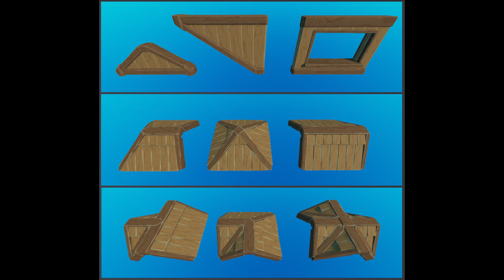Revue détaillée et Complète (C'est magnifique) - RAFT Renovation Update 13 [FR]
Absolument toutes les nouveautés de l'update 13 "Rénovation Update" de RAFT sont détaillées dans cette vidéo.
J'ai lu en détail la release note et j'ai exploré les menus en mode créatif pour vous. Regardez jusqu'à la fin car j'y donne des astuces importantes pour le gameplay.

🙏 Me soutenir pour améliorer les vidéos (Objectif micro et carte son)
⌑ Mon micro

Voici les thèmes qu'on explorera dans cette vidéo
00:00 Nouveaux animaux
00:43 Contrôleur de moteur
01:32 Blocs de construction
03:24 Éléments de décoration
05:29 Peinture
08:14 Nouvelles Astuces Importantes

RAFT est un jeu de survie en pleine mer ou vous devez construire votre radeau à partir des déchets flottant sur l'eau et que vous ramassez avec votre crochet. Il faudra boire et manger pour survivre et découvrir au fil des différents chapitres ce qui est arrivé aux éventuels survivants.
Le requin tourne autour de votre radeau, alors attention de ne pas tomber à l'eau !!

Infos en vrac mais en détail sur l'update : tortue, dauphin, baleine, méduse, raie. Peindre les meubles et les murs dans RAFT. Peindre les deux côtés du mur indépendamment. Construire un radeau de qualité (bateau pirate, Yatch, ...). Clic molette sur le marteau et le pinceau. La date de sortie du chapitre 3 n'est pas encore connue.

Dites-moi en commentaire si vous voulez me voir sur d'autres jeux ou si vous avez des idées de challenges et tutos.
Au moins une vidéo par semaine.